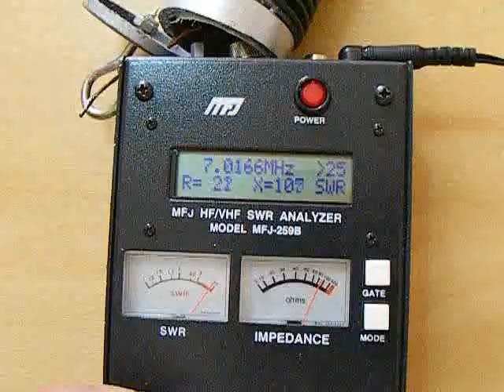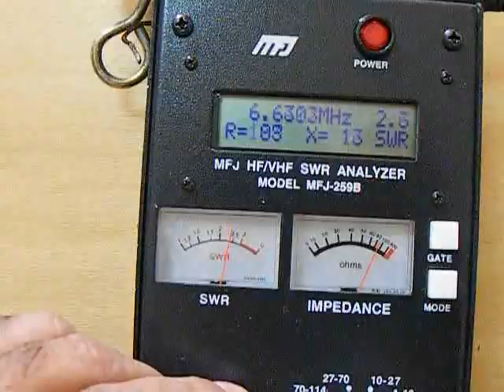0000b Midiendo trampas de antenas con grip dip (antenna trap measurement) - (1 de 2) - XQ2CG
Usando el analizador de antenas MFJ 259B, se encuentra la frecuencia de resonancia de una trampa de antena hecha en casa. La frecuencia corresponde a la banda de 40 metros.
Se utiliza el MFJ-66; 249/259 DIP COIL SET, 1.8-30 MHZ & 30-170 MHZ.